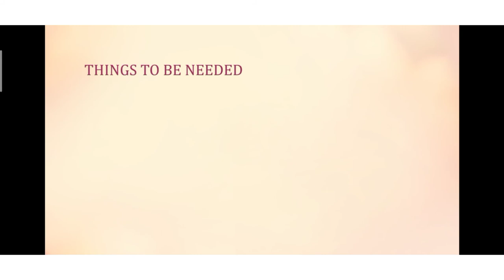MANDALA ART | PART 2 | EASY TO LEARN | STEP BY STEP TUTORIAL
Hi friends 👋,
Hope you practiced part 1 of mandala art...
Here is our part 2 video. 😎
This video is to practice half mandala and step by step tutorial for you all.
Hope you all practice and enjoy the art.